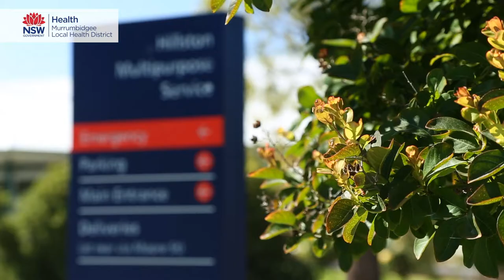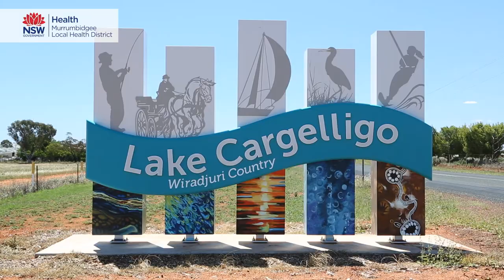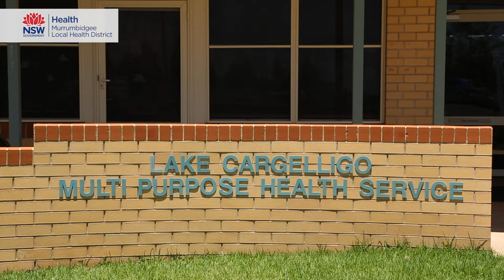MLHD Hillston & Lake Cargelligo career clip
Have you ever considered a nursing career in regional NSW.  Take a look on what is on offer; come and join one of our great communities.